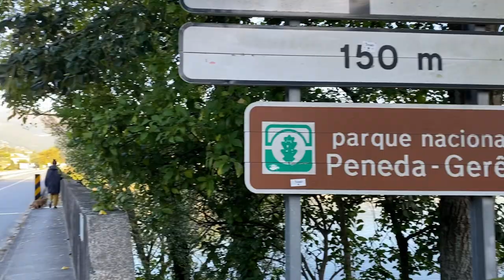Gouache Plein Air Painting in Northern Portugal.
In October 2021, I took a three-week long painting trip to Gerês (Northern Portugal). Gerês is known for its beautiful landscapes with lakes and rivers surrounded by mountains. I decided to take that trip to challenge myself and paint subjects that I hadn't painted before. I was a bit anxious about the trip because I didn't know what to expect from it, but eventually I decided that I would allow Gerês to surprise me. And so it did. It turned out that the weather was perfect for plein air painting - cloudy days changed to clear sky days, and the mountains provided me with so many different scenes to paint.

The biggest surprises were the stunning mountain sunrises and sunsets that I couldn’t resist painting. I did many studies of them and they taught me a lot. By the end of the trip I had collected so many small observations and thoughts about plein air painting that I decided I would combine them in a booklet when I got back home.

So, upon my return, I created a new pdf guide in which I share my approach to plein air painting, as well as my observations and tips that might be helpful for artists who are inspired by nature. The book has 40 pages full of images, so hopefully it will be a fun read for you. I hope you enjoy it 🙂